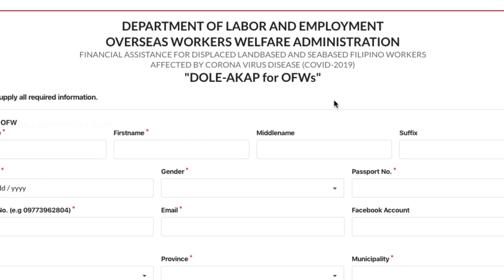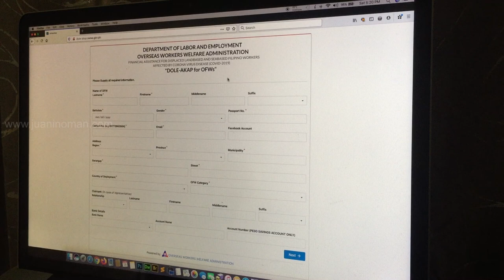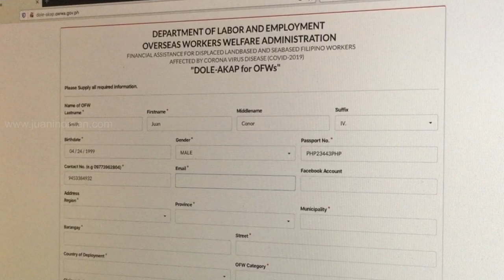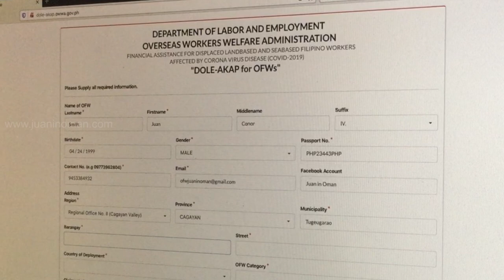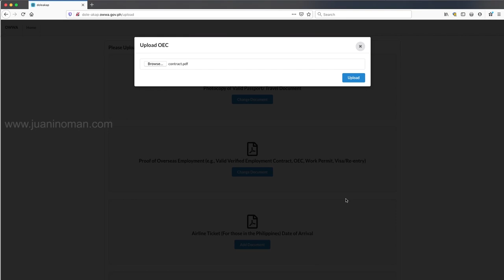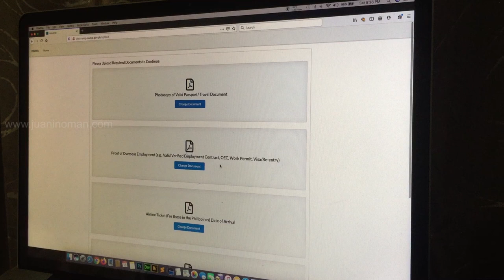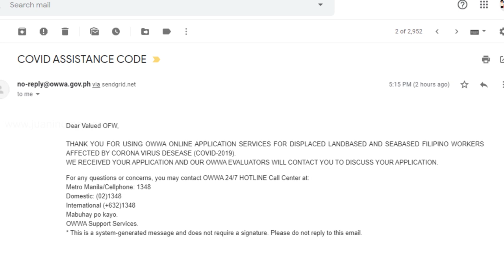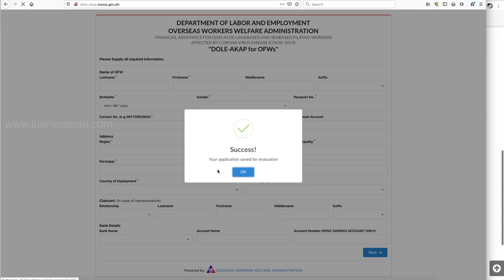PAANO MAGFILL-UP ng DOLE-AKAP FORM Online sa Pilipinas para sa P10,000 OFW cash assistance